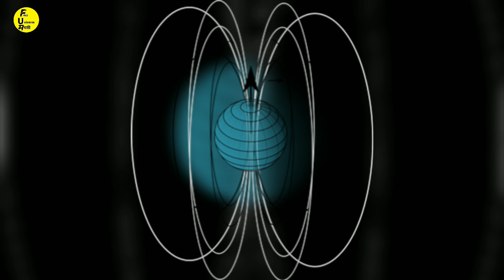लघुग्रहा चे आकार विचित्र का असतात ? fact universe hole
fact universe marathi,fact Marathi ,space series, mysterious space fact, galaxy marathi FACT Universe hole